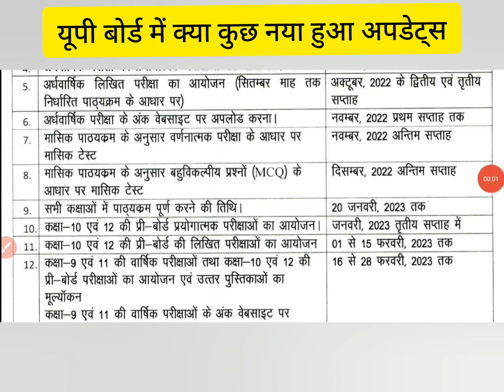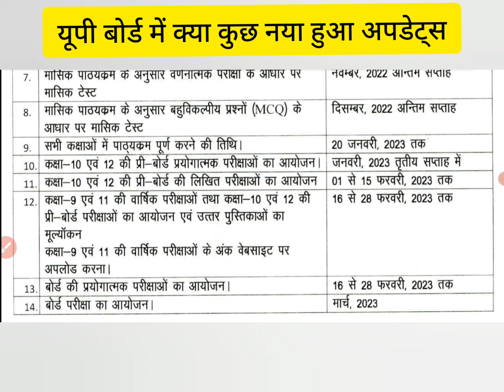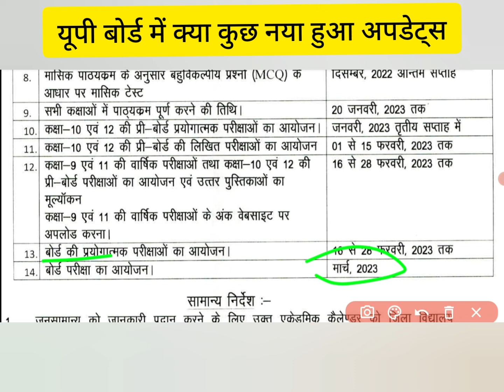लो आ गया यूपी बोर्ड का नया कैलेंडर 2022-23 new academic calendar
up board new academic calendar
upboard_academic_calendar2022-23